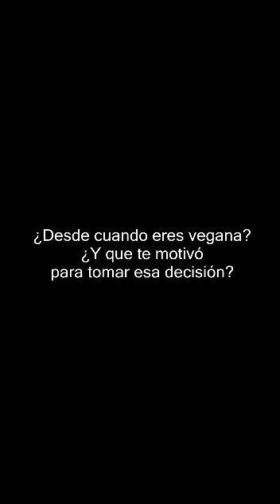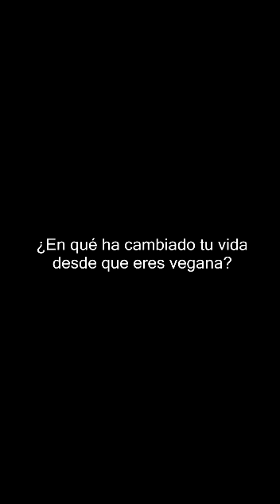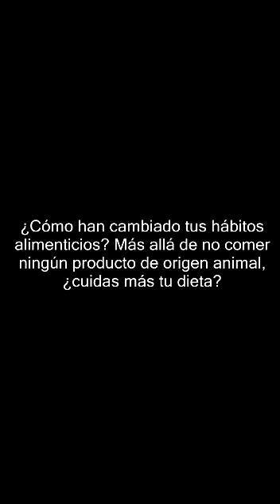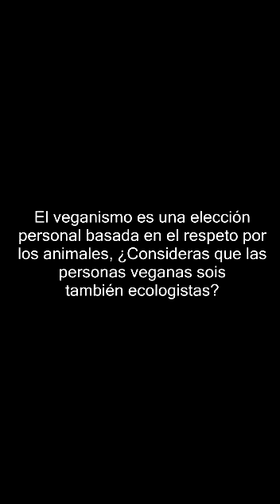Testimonios de personas veganas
Testimonios y experiencias de personas practicantes del veganismo